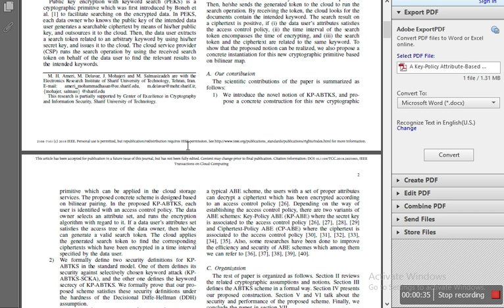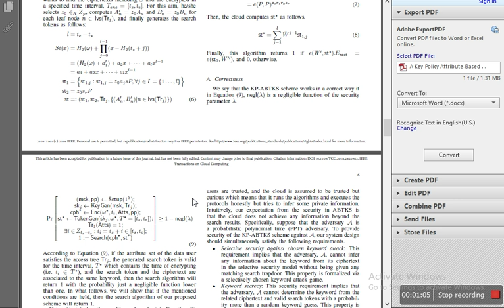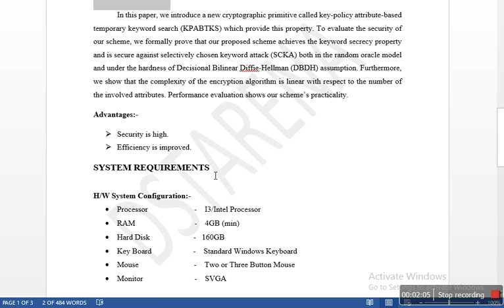Mtech CS Branch Free Synopsis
Are you pursuing or planning to pursue a Master's in Computer Science (M.Tech CS)? This video is your one-stop destination for a free, comprehensive synopsis guide. We'll cover everything from the importance of a well-crafted synopsis to the key components that should be included. Whether you're a student or a researcher, this video will help you kickstart your M.Tech CS journey with the right research synopsis.